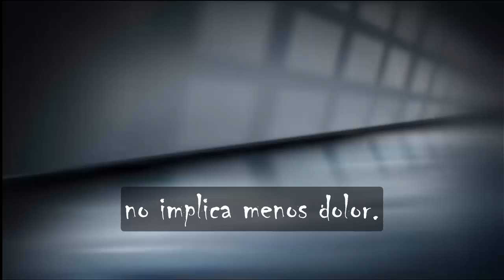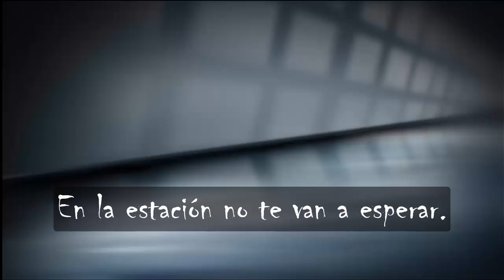CANDY & THE BROWN SUGARS - Siempre agradecido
Frédéric - música
Herchi - letras

Perder el tren, subir al andén. En la estación no te van a esperar.
En la función, mero espectador. Aspirar a actor con papel de bufón.

LETRAS
No puedes dar, más de ti a los demás.
Y no te quejes más, si vas a reventar.
Responsabilidad: nadie te prometió dar.
Te venderán que eres el dueño de tu... felicidad.

Ahora sonríe para que no defraudes con el camino a seguir.
Sólo puerta de atrás, discreto y callado, volverse a rendir.

Jugando limpio siendo franco con el corazón.
El que juega a ser claro será caballo perdedor.
Ocultar las cartas no implica menos dolor.
Reglas no escritas tiranizan las riendas del amor.

Concede tu amistad, su criterio has de aceptar.
Y sin rechistar, pues decidiste esperar.
Así es la sociedad: nunca te prometió dar.
Te venderá que eras el dueño de su... felicidad.